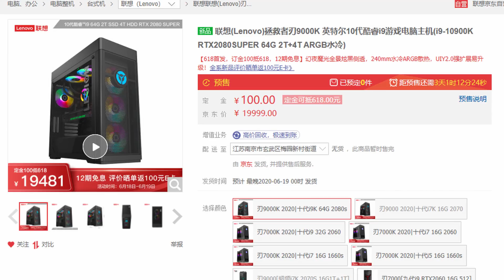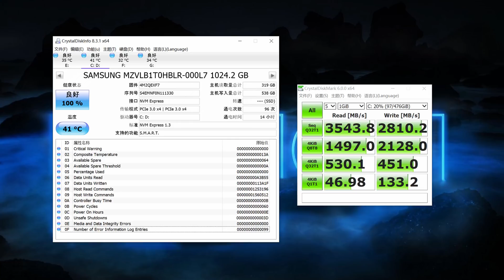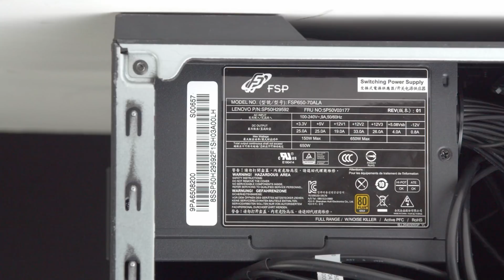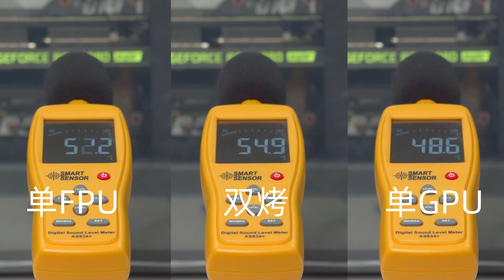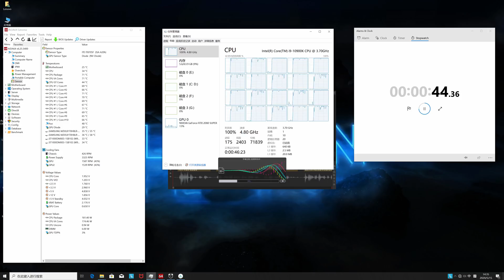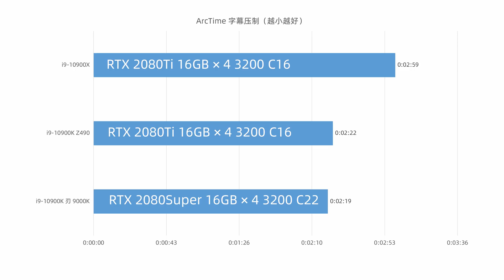2W的品牌机上十核i9 10900K?联想拯救者刃9000K顶配版评测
5月20日我们做了10代酷睿首发评测，这次就来看看搭载了10核i9 10900K的联想拯救者刃9000K顶配版究竟如何，品牌机到底能不能干DIY主机

摩登街头 - Modern Trap Beat
片头-Sport Rock Trailer Loop
自信节拍
麦芽科技-MotivationInspiringUpCorporate